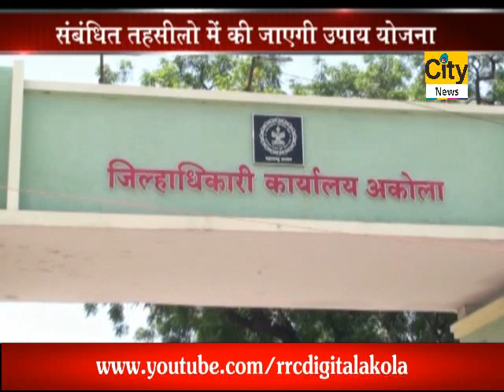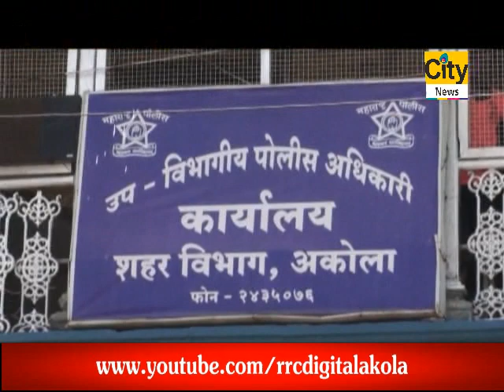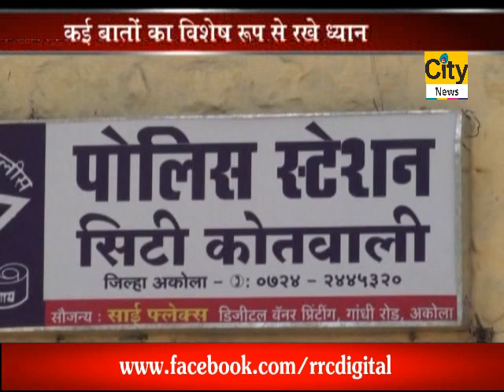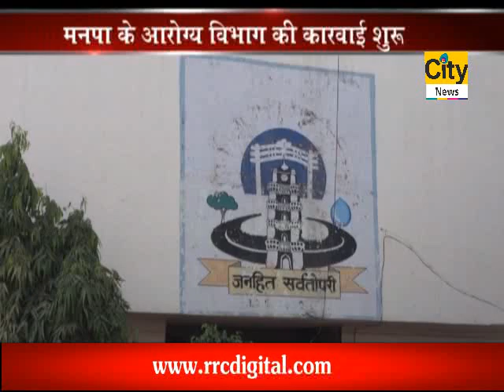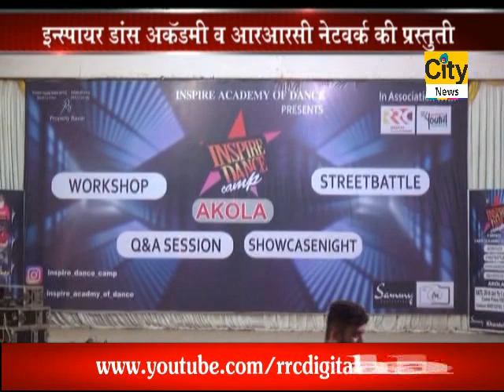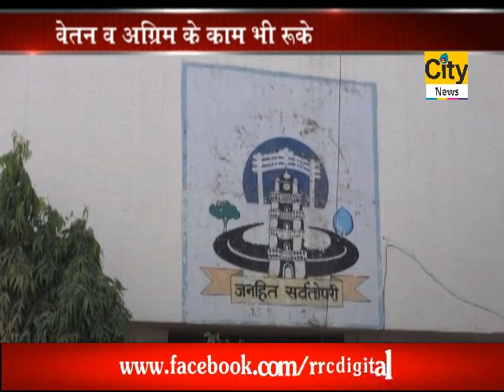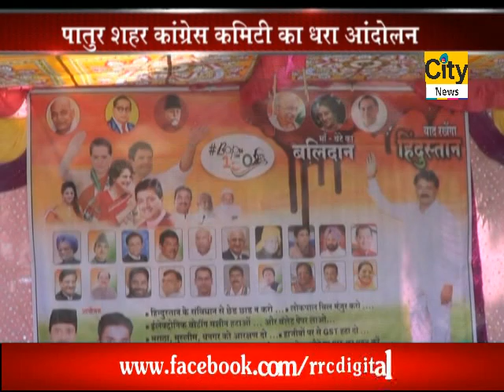CITY NEWS AKOLA 1 11 2018